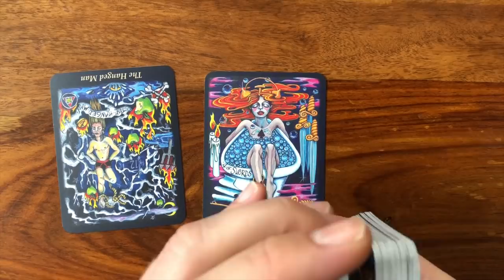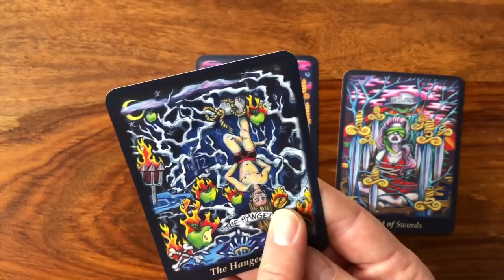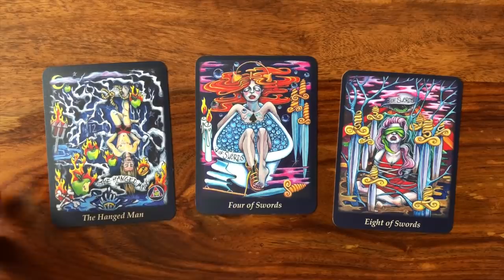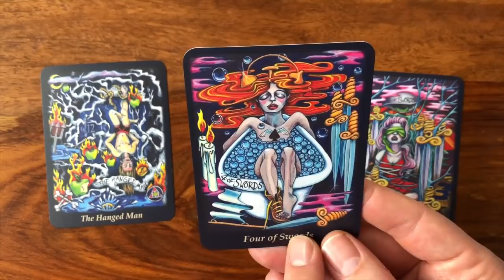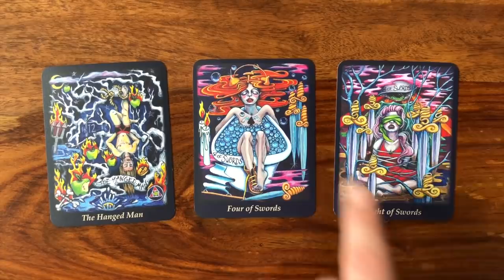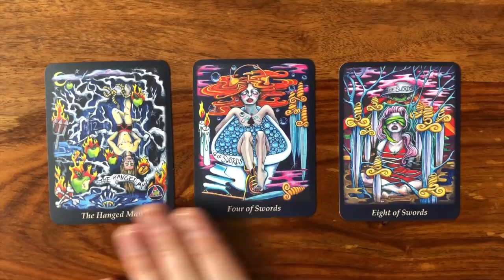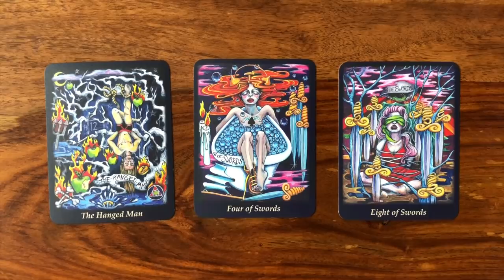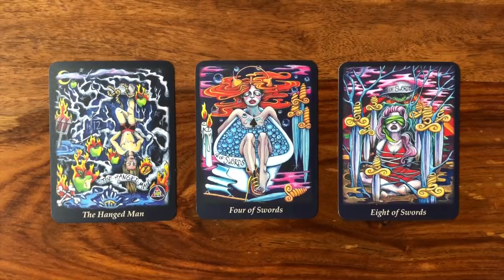Daily Tarot Reading for 12 May 2018 | Gregory Scott Tarot